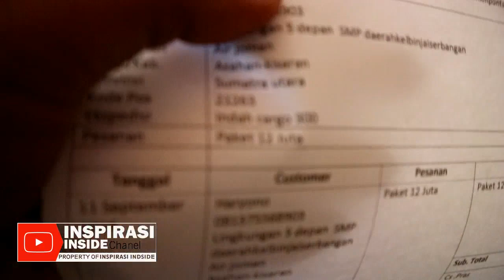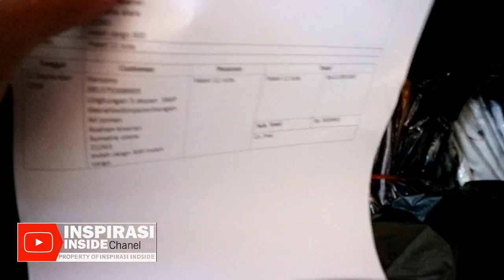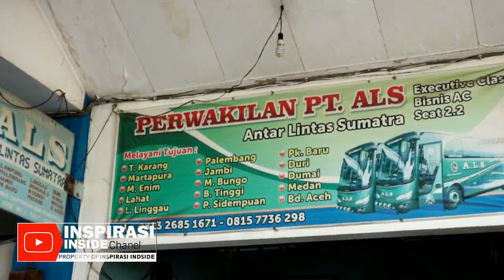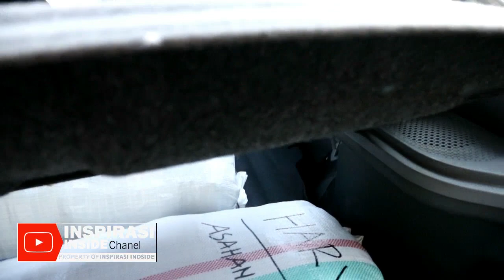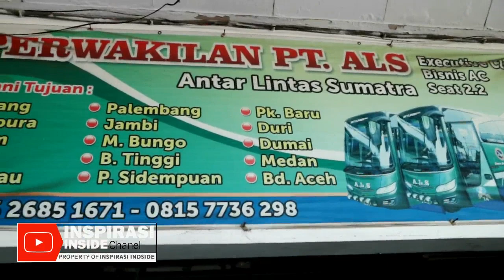WAAHH!! Kirim paket pakai Bus Dapat Setengah Harga!!!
Video testimoni pengiriman paket ke Sumatera menggunakan BUS ALS.

Bagi teman-teman yang berminat Bisnis jualan pakaian wanita dengan harga terjangkau, kita ada sistem paket usaha yang bisa dipilih.
Gratis Ongkir pengiriman ke Pulau Jawa dan Subsidi ongkir Untuk luar jawa.

Wa. 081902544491 atau klik link ini